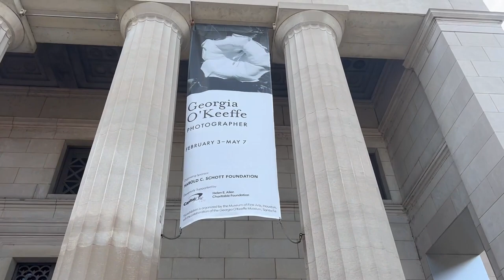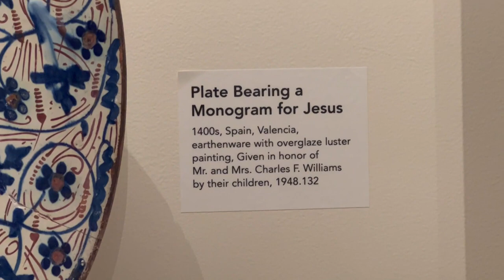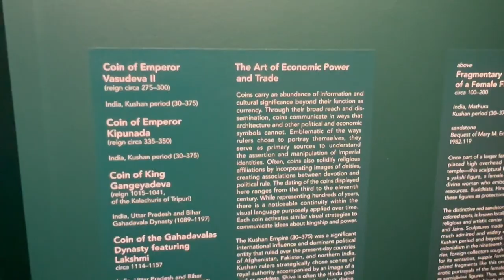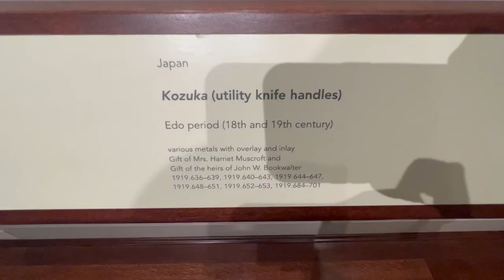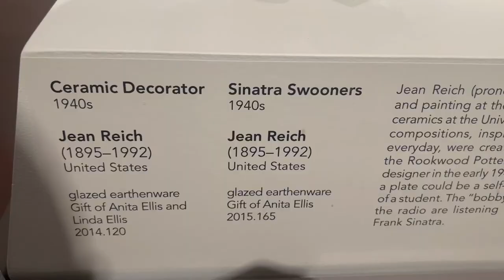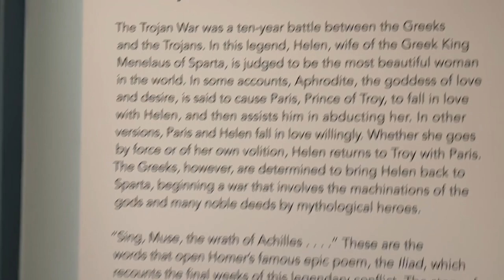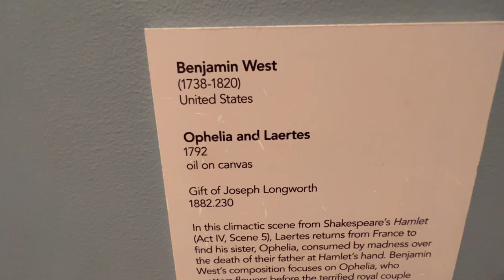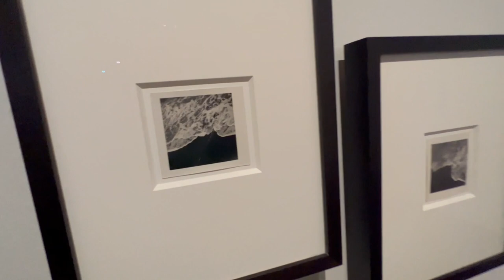Cincinnati Art Museum March 2023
Went here on March 1st to see the Georgia O'Keeffe exhibit. However, things did not work out as expected.